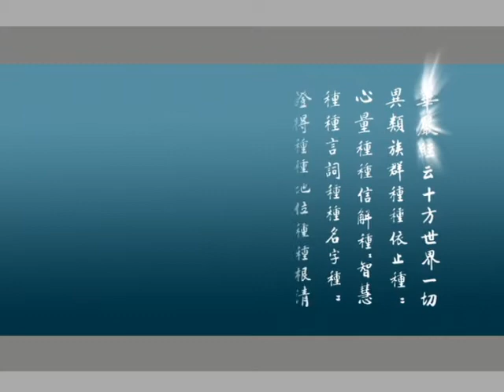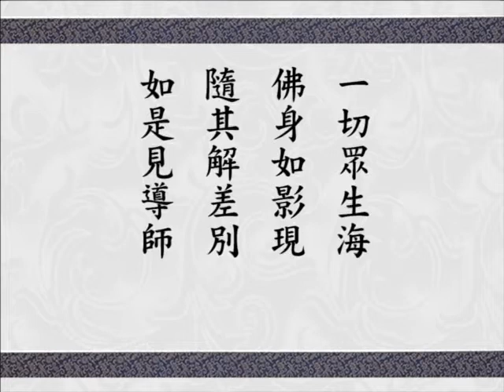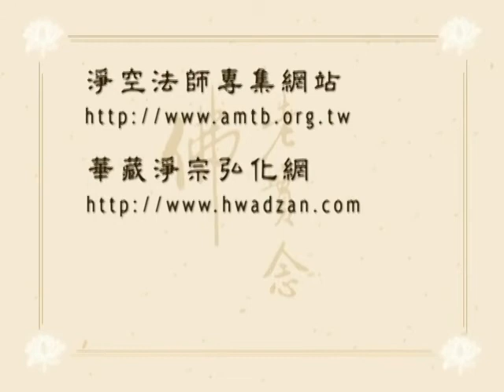大方廣佛華嚴經 0625 ｜淨空老和尚主講